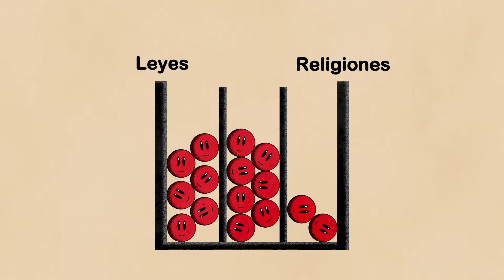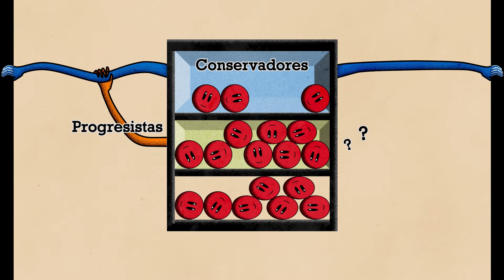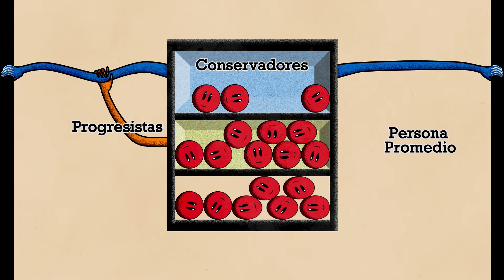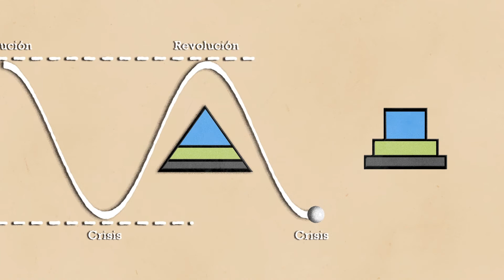6. La esencia de nuestras sociedades y el Eterno Retorno.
Descripción de la estructura base de las sociedades humanas.

00:00 Intro
01:01 Esencia de nuestras sociedades
03:23 Eterno Retorno

🎶 Música 🎶
ELPHNT - Unrest
Quincas Moreira - Cumulus Nimbus
ELPHNT - Subterranean Howl

Youtube Audiolibrary

📃 Notas a la Licencia (CC-by-nc):
Este video ha sido hecho casi por completo con contenido CC0 y me encantaría haberlo dejado bajo la misma licencia, sin embargo, algunas partes, como los videos de otros usuarios de Youtube y la musica, no tienen licencia CC0, por lo que no puedo usar esa licencia para mis videos. Solo menciona mi canal en los créditos de tu video.